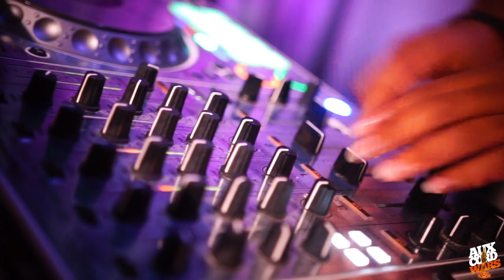Aux Cord Wars Takes on The University of Tennessee Chattanooga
Shoutout to UTC, that was a movie!

Thanks to the team: Jay Dukes, Trizzy, DJ 7Tre, DJ Smeezo, E. King, E Squared, DwaShawn, DJ Roxci  and Stevez